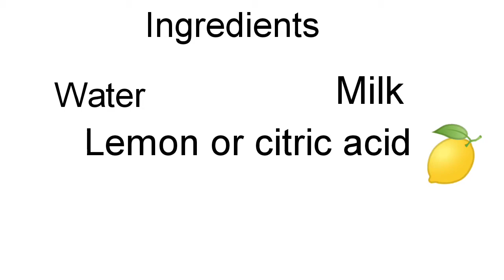Rasgulla 5 Min recipe ll HD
Hi,
Here's a recipe that you can create in India Within 5 min